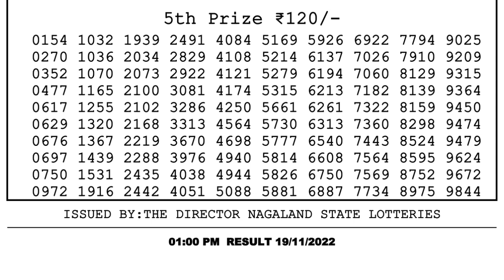Dear Lottery Sambad 1pm today 19.11.22 Nagaland State Lottery Result